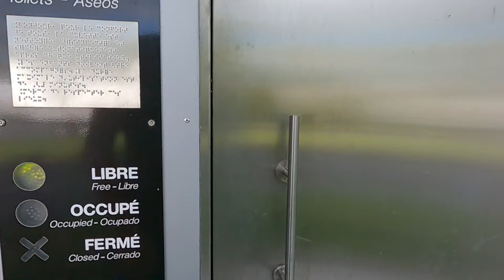باحة الاستراحه في فرنسا 🇫🇷بيت الما🫣 شرف الله قدركم